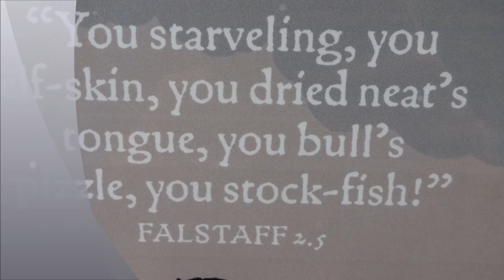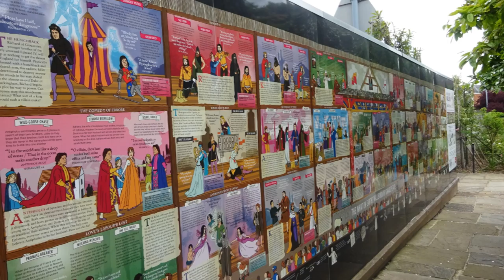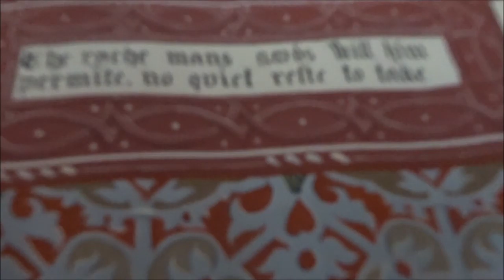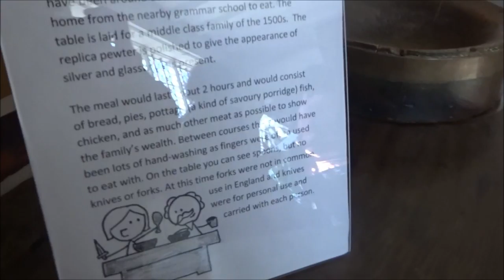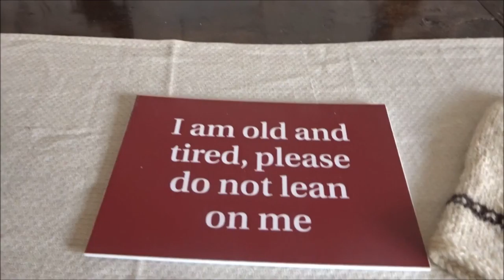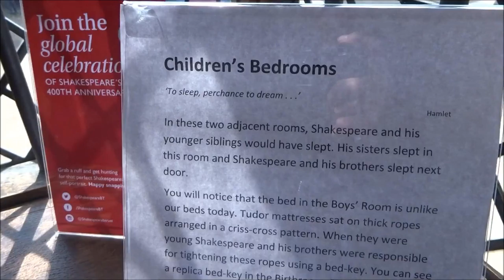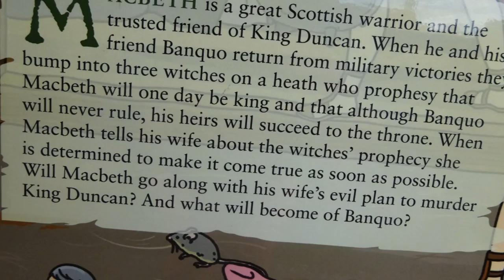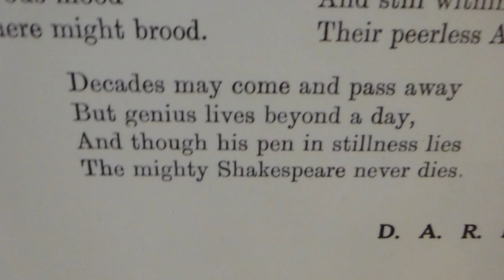Stratford Upon Avon Visit, Part IX,'Shakespeare's Home' by Sheila, 24th May 2016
A brilliant visit to William Shakespeare's birth place--loved every minute of the experience and need to return to explore more